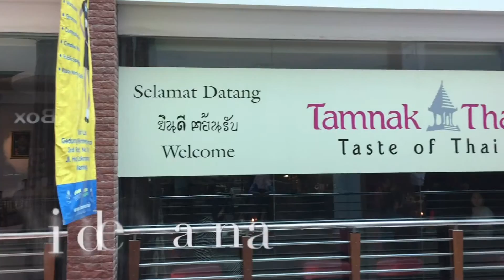Tamnak Thai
Restoran Thailand di Menteng, Jakarta Pusat